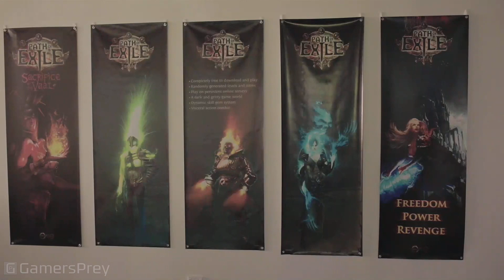Path of Exile Mobile - Reveal Trailer ExileCon 2019 [HD 1080P]